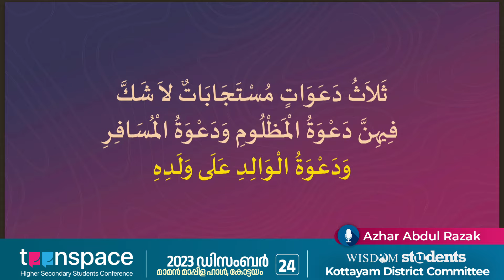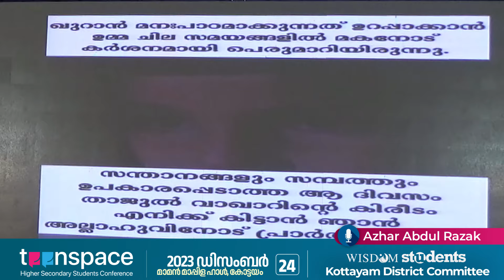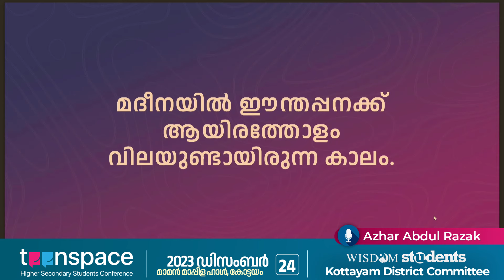ആ രണ്ട് തണൽ മരങ്ങൾ | അസ്ഹർ ചാലിശ്ശേരി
നീറുന്ന പ്രശ്നങ്ങൾക്ക്
പരിഹാരമായി...
ജീവിതം മറക്കുമ്പോൾ
ഓർമപ്പെടുത്തലായി...
മനശാന്തി നൽകുന്ന
അറിവിൻ വെളിച്ചമായി...

WISDOM MEDIA
വാട്ട്സ്ആപ്പ് ഗ്രൂപ്പിൽ
അംഗമാവുക